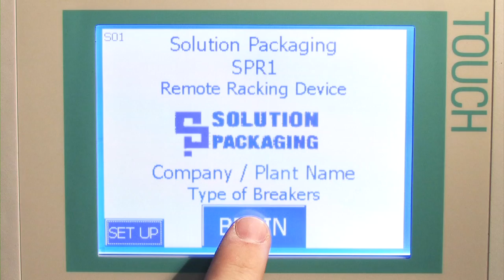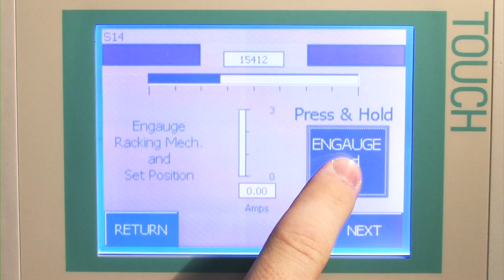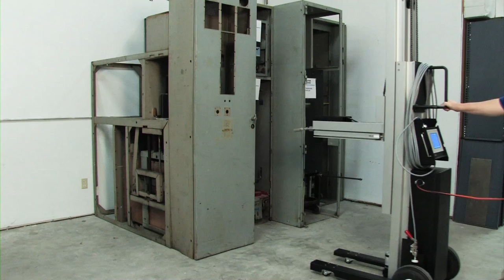Remote Racking of a GE Magne-Blast Breaker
The Solution Packaging SPR1 Universal Remote Racking Device protects both employees and equipment.